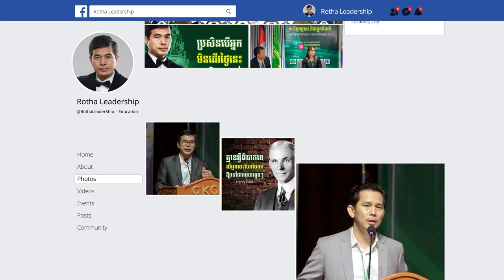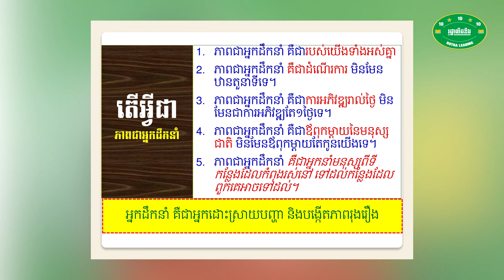មនុស្សជាអ្នកបង្កើតអ្វីៗទាំងឡាយ តែបើអត់មានអ្នកដឹកនាំទេ អ្វីៗទាំងនោះនឹងគ្មានតម្លៃ - ហោ ចាន់រដ្ឋា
📚សៀវភៅស្រាវជ្រាវភាពជាអ្នកដឹកនាំ📚
១. សៀវភៅភាពជា CEO (5$)
២. សៀវភៅភាពជាអ្នកដឹកនាំ (10$)
៣. សៀវភៅភាពជាអ្នកមានកំពូល (30$)
☎️​ ទំនាក់ទំនងទិញសៀវភៅ៖ ០៦៩ ៣១ ៤២ ៩៣ / ០១១ ៩៥៥ ៨៤២
សូមអរគុណសម្រាប់ការទស្សនា ខ្ញុំព្យាយាមបន្ថែមវីឌីអូមេរៀនល្អដើម្បីជាធម្មទាន។
--- សូមអរគុណ!!! ---